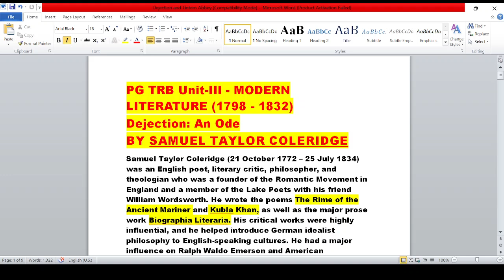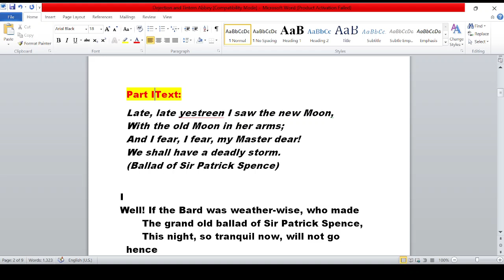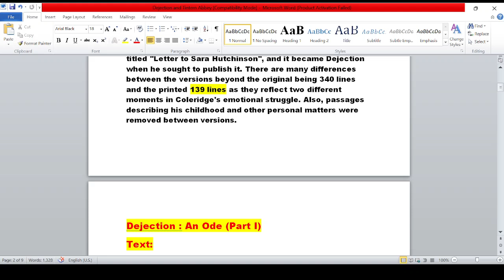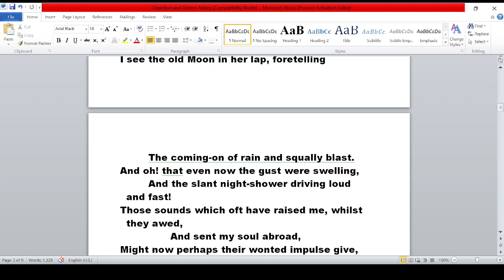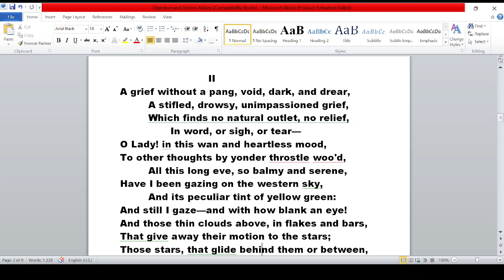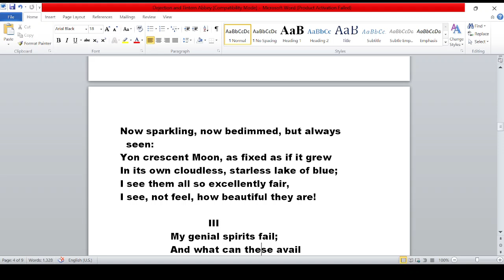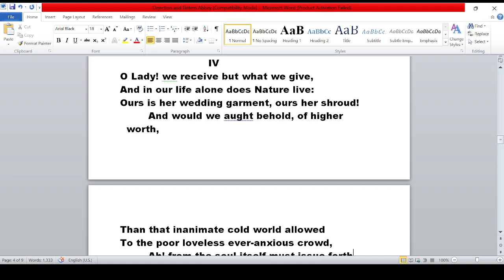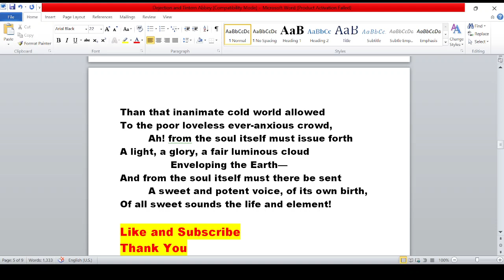Ode to Dejection- S T Coleridge| PG TRB | Line by Line analysis in Tamil| தமிழில்